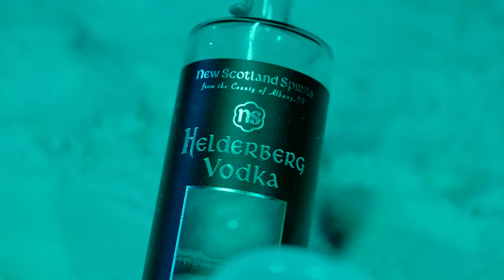CHXNDLER x Jay Peace 4A M BG Good Remix Official Music Video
In this exciting new music release, Chxndler collaborates with Jay Peace to bring you a captivating song mixed by DJ BG GOOD., that takes you on a wild journey of parties, beautiful women, and the search for the girl of your dreams. Get ready to feel this infectious beat, with catchy lyrics as you embark on a thrilling night filled with unforgettable moments. Don't miss out on this epic track that will make your heart race and your body move! This new release will make you want to stay up and party till 4am.

00:00 Introduction
00:30 Chorus 1
00:45 Verse 1
01:08 Chorus 2
01:24 Bridge
01:37 Verse 2
01:47 Chorus 3
02:03 Verse 3
02:26 Outro